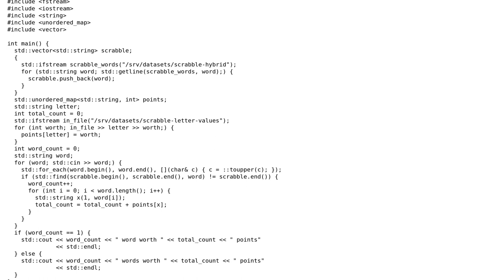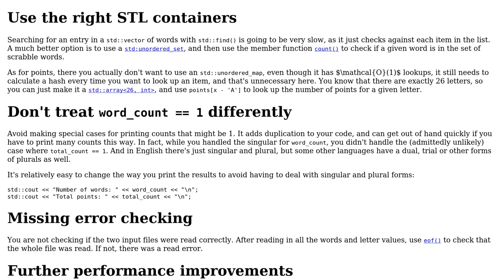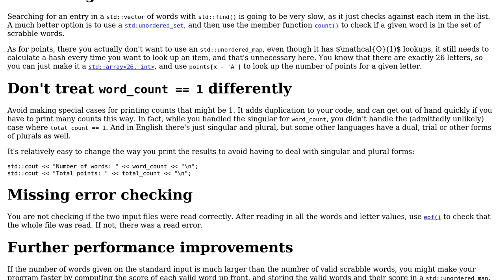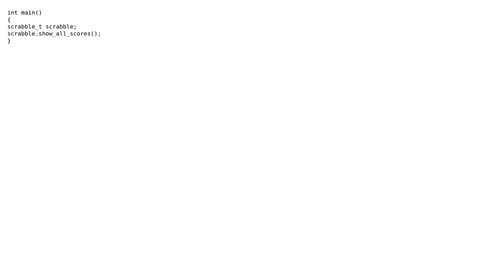program that takes string and outputs number of scrabble words and the score for each scrabble word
With thanks & praise to God, and with thanks to the many people who have made this project possible! | Content (except music & images) licensed under CC BY-SA | Music | Images & others | With thanks to user user250045 user Pepijn Kramer user G. Sliepen and the Stack Exchange Network Trademarks are property of their respective owners. You are responsible for your own actions.